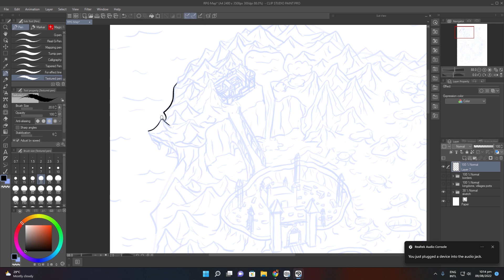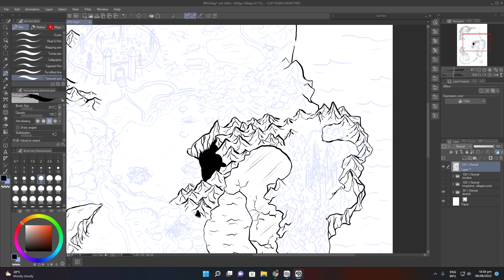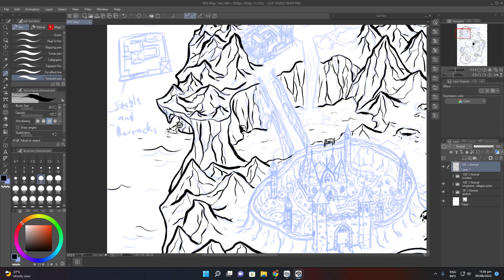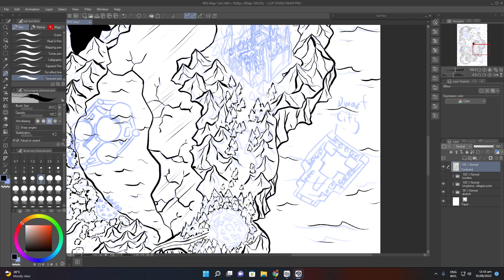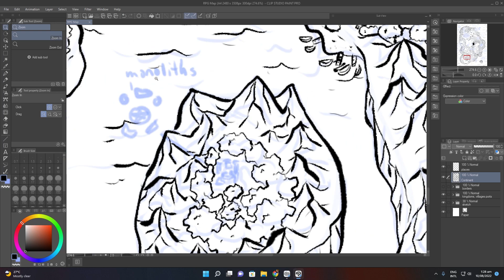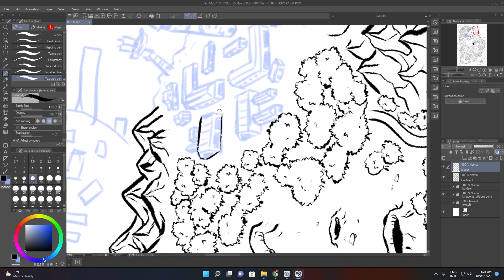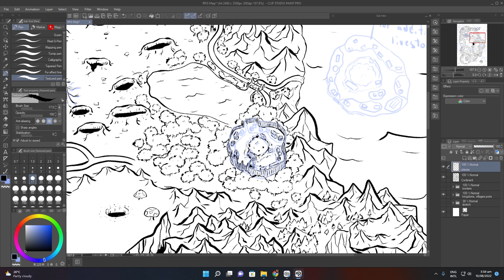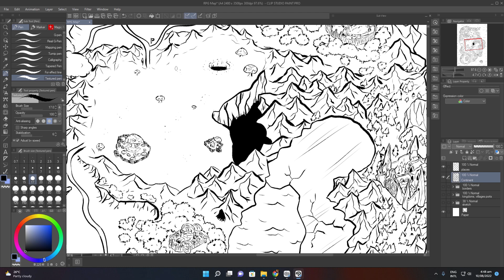Making my RPG Map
Making my own Dungeons and Dragons RPG map! got inspired to make my own game by watching Critical Role I am now at Campaign 1 ep 44

      MaouSama#0731

Gcash: Jarel Jeremy Navarro

Beats created by: QCF2

The intro and  Outro were animated  and edited by: Dacameraman
-Look for  Kyle  Joseph  Navarro on Facebook for anyone interested-

Logo made by: Quarter Circle Forward 2

Sounds effects in the  intro and  outro by:
*Reverse Time sound effect*

Okami Production // Hundley Sounds

*Heartbeat Sound Effect Slow, Fast, Creepy, Irregular, Normal -

*SOUNDS FROM OUTER SPACE (30+ FREE SOUND EFFECTS-NO COPYRIGHT)*